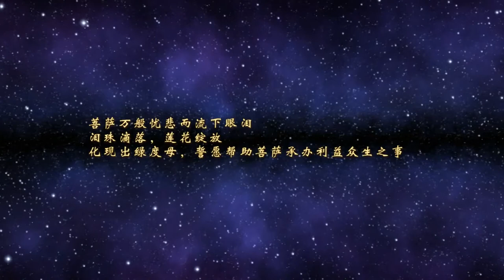佛教舞蹈 新二十一度母礼赞 New Praises to the 21 Taras Buddhist Dance